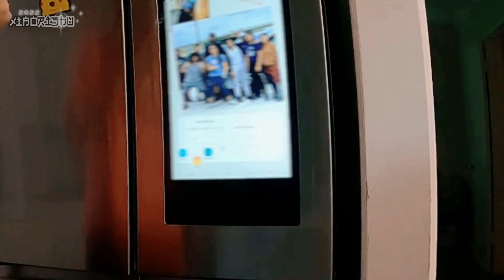Grill & Chill: Making Memories and New Friends at the Ultimate BBQ Party!🇺🇸